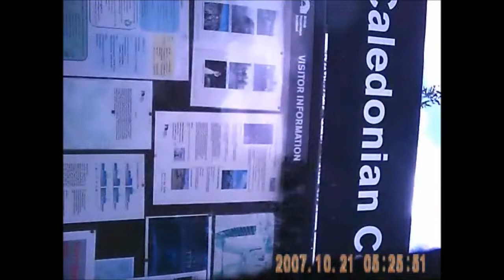Stuart Mcdougall Great Glen Way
Stu's Mad Trip Accross Scotland